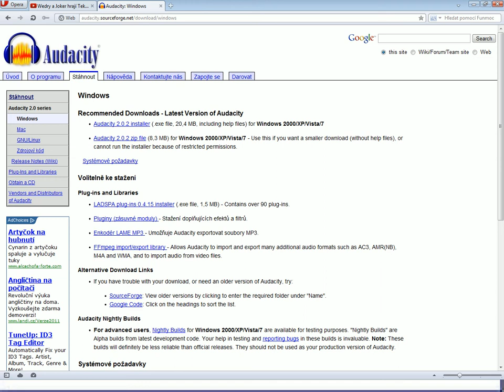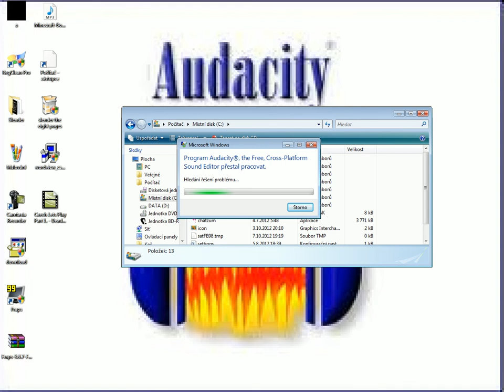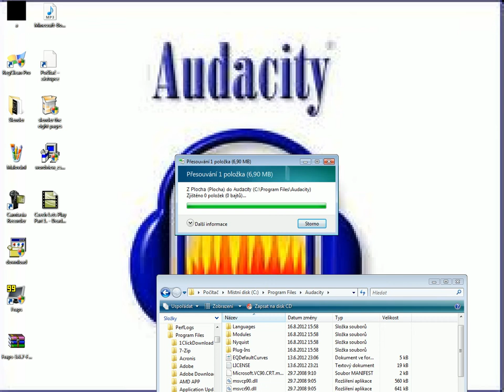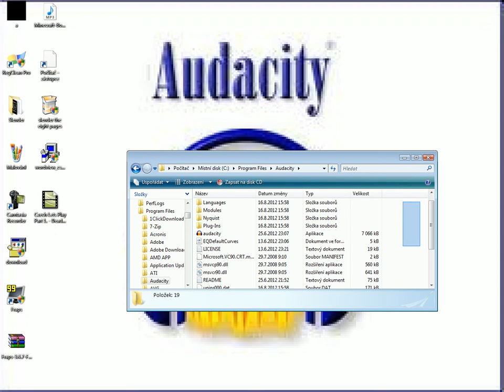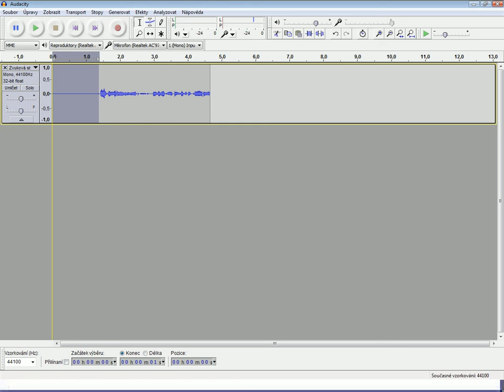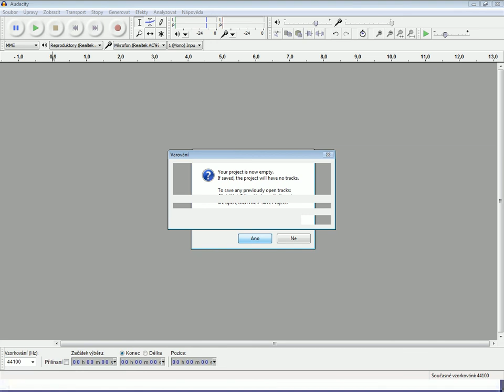Jak na AudaCity - Odstranění šumu